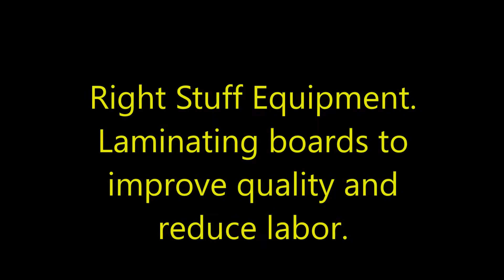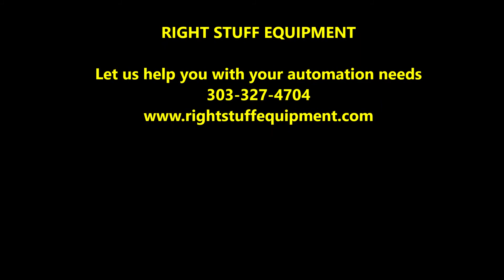Right Stuff Equipment Robotic Palletizing and Stacking.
Right Stuff Equipment is an American integrator for all types of packaging lines and packaging equipment. RSE can integrate fully automatic packaging lines like the video which includes picking construction boards,  gluing then stacking for palletizing, which is faster, more reliable and cheaper than having an operator on the line. It is always important to conduct simulations to be sure the robot is configured properly. Simulations will indicate if there are any issues with reach, speed or mass and if the robot will be taxed to the point of premature failure or if the design is correct for the application.

RSE is a Fanuc ASI with an added service and support function to keep your robots serviced and running with top efficiency and best OEE (overall equipment efficiency).
RSE has its own controls team which writes the code for your system in house so we can handle changes that might be needed as your products and process changes. RSE also supports it's own fabrication shop for machining needs with its CNC machine equipment.

As a Fanuc robot supplier RSE  can handle your automation needs due to lack of available labor and the need to keep cots under control. RSE is an OEM and integration company capable of handling your packaging automation needs.

Intelligent Automation; saving labor and raising efficiency.
RIGHT STUFF EQUIPMENT - INTELLIGENT AUTOMATION
Based in Colorado and serving the USA market.

Give us a call or email and let us show you how we can support your automation journey.

Reduce labor, improve quality, reduce work place injury.
Do it all with a robot.
Right Stuff Equipment and Fanuc combine to get integration done.